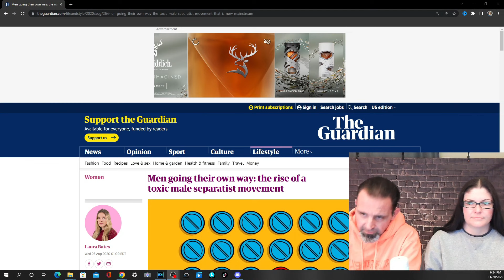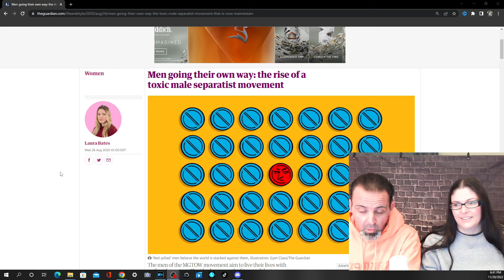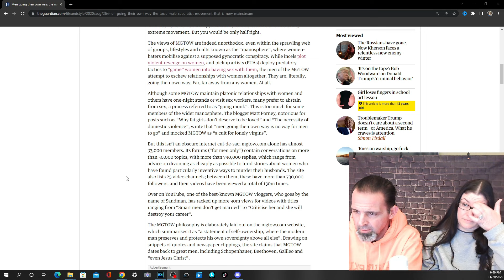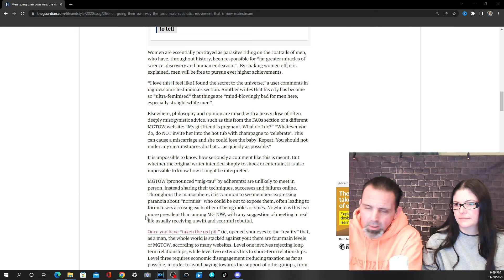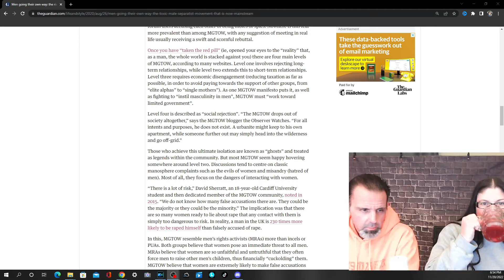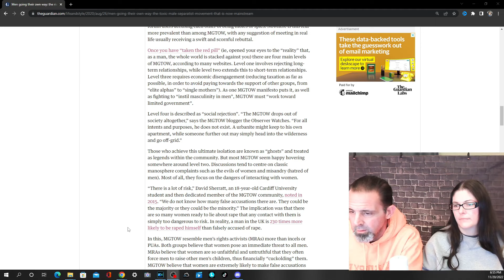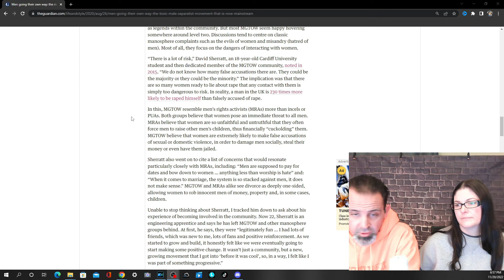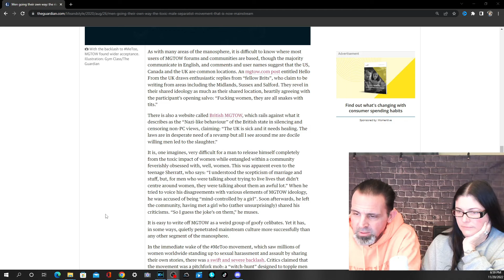Selena Discovers MGTOW and Agrees with J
Selena and J discuss a Subjective article about MGTOW and its ideology, its origins, misconceptions about the movement and what young men should be doing with their lives in todays world.